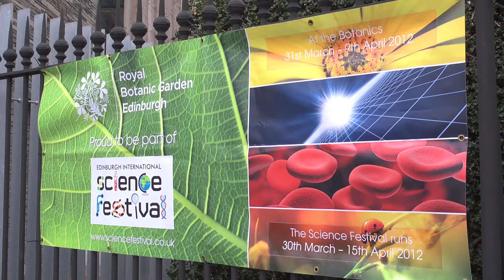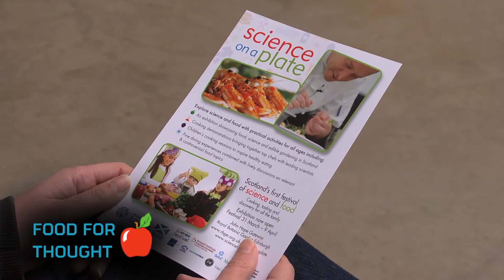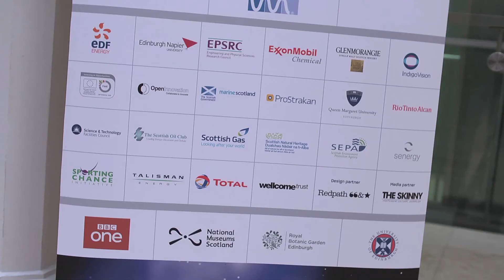Edinburgh Science Festival 2012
In 2012, Edinburgh Science Festival presented 200 events over 17 days, attracting over 80,000 visitors! Catch some of the highlights here.